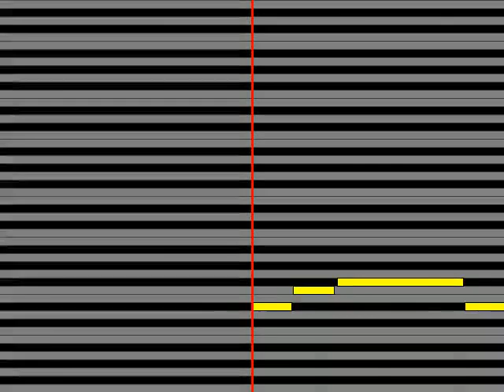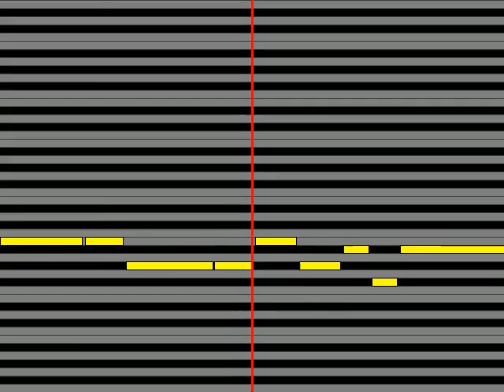【ガイドメロディ】 島津ゆたか つかれたわけじゃないわ